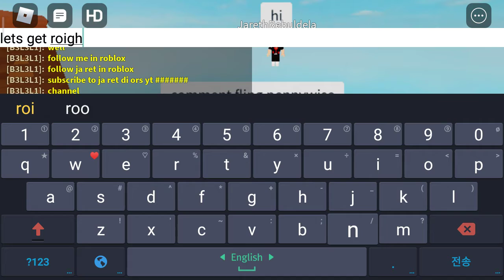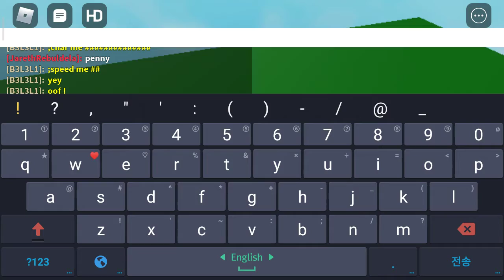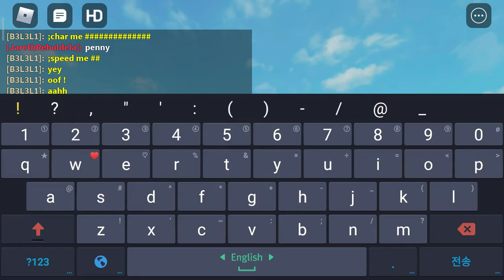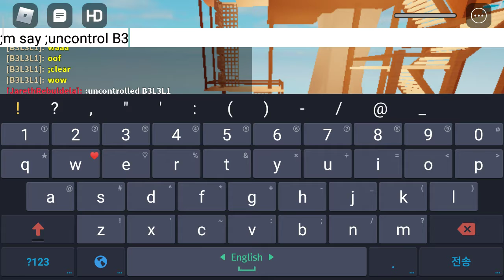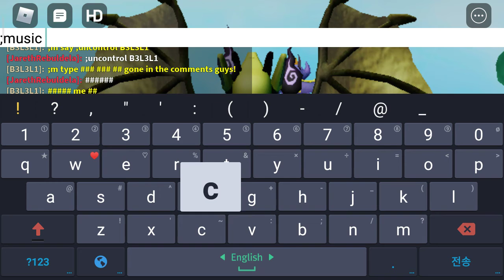September 15, 2020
trolling pennywise
(so funny)